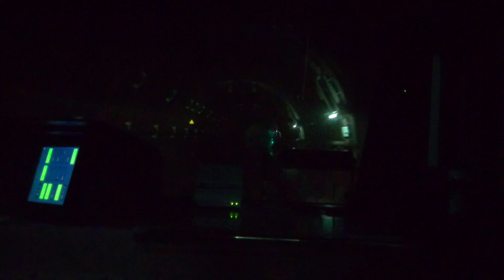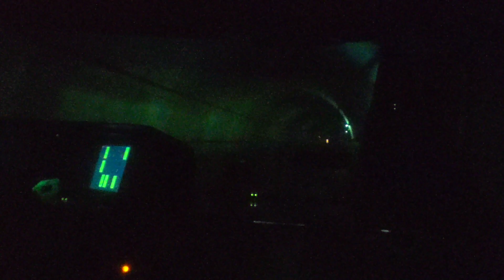東京臨海高速鉄道りんかい線前面展望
東京臨海高速鉄道りんかい線の前面展望動画です！区間：新木場駅～大崎駅間　撮影日2023年12月15日